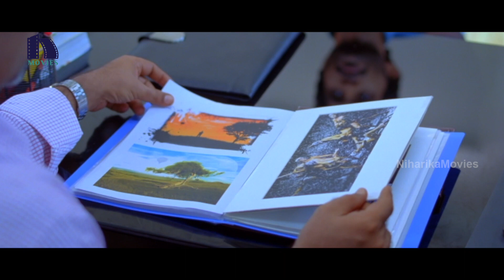వన్ వీక్ నాతోనే స్పెండ్ చేస్తుందట వెళ్దాం అంటే బైక్ పాడైది | 2020 Telugu Movie Scenes | Surabhi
Watch Citizen Full Movie.

Starring - VikramPrabhu, Surabhi, Ganesh Venkatraman, Vamsi Krishna, Hariraj and others.
Director - M. Saravanan
Producer - N. Linguswamy, N. Subash Chandrabose, Ronnie Screwvala, Siddharth Roy Kapur
Writer - M. Saravanan